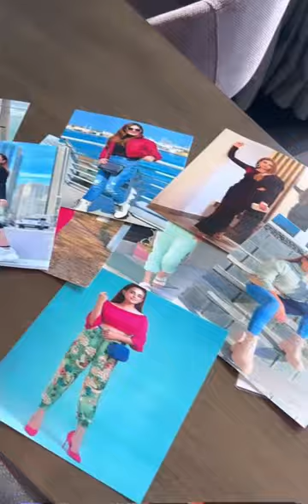sumbal iqbal in dubai | sumbal iqbal visit dubai | sumbul iqbal vlogs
Yours Queries : -

sumbul iqbal
sumbul iqbal in dubai
sumbul iqbal khan
sunbal iqbal in dubai
sumbul iqbal looks ravishing in her vacation getaway to dubai